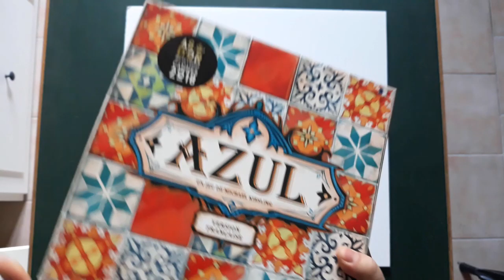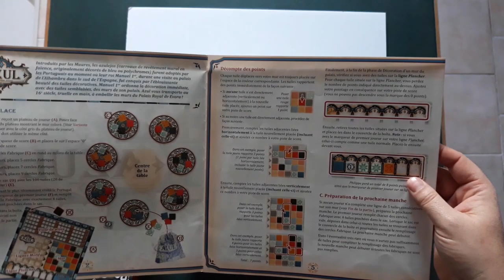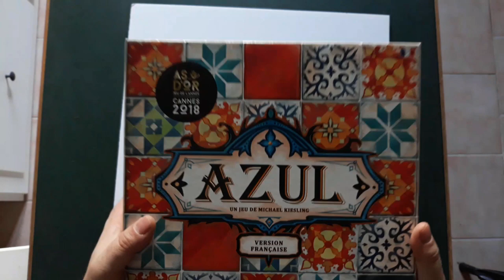Présentation de Azul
Présentation rapide de Azul vainqueur As d'or 2018.
Une première partie est à suivre ...
à environ 35€90